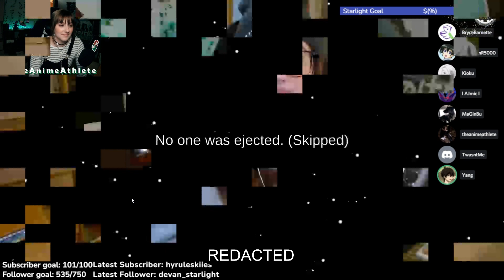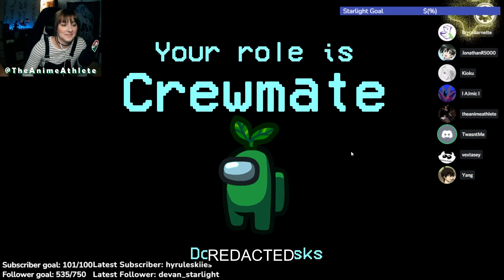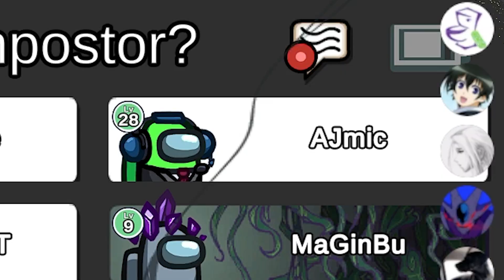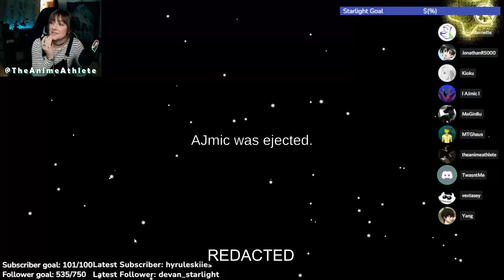Innocent as an Angel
He never suspected a thing.
CODE: POGHF11478